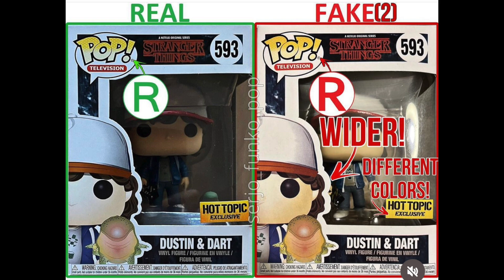Funko Pop Legit Guide "Real Vs Fake": DUSTIN & DART #593 HOT TOPIC – STRANGER THINGS